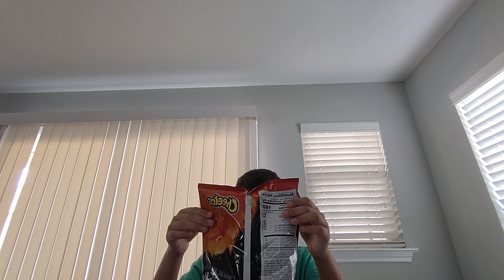the Hot Stuff challenge part 7